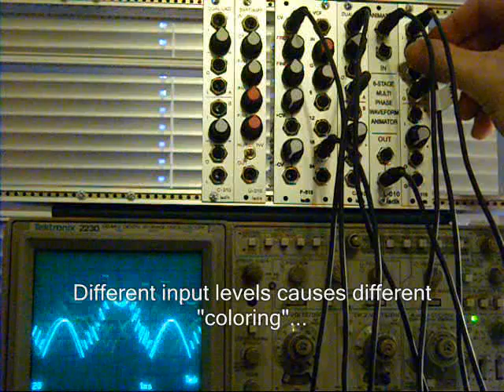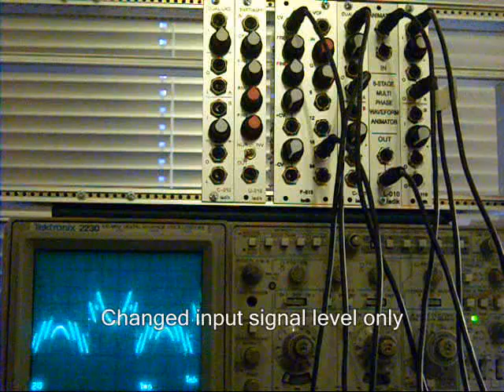L-010 Waveform Animator + U-110 Passive Attenuator/CV source